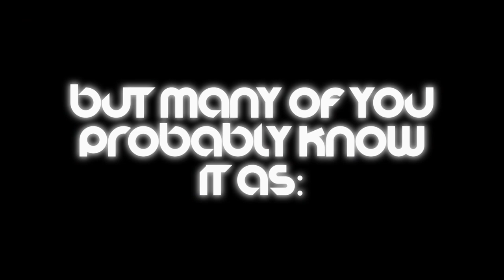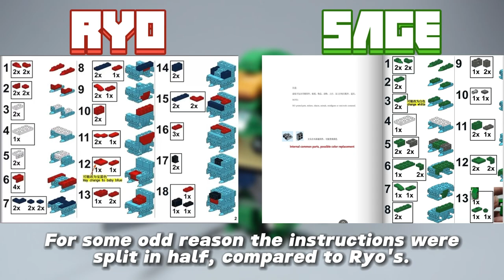Jamangbai Builds: Summer Edition - Sage of the Halo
Welcome to the Summer Edition of Jamangbai Builds!  Over the course of 5 episodes I will be building some MOCs (my own creation) that I bought on AliExpress: the Ronin Warriors!

Today's episode features Sage of the Halo!

If you are familiar with the anime series, they were split up at the beginning of the series and they were found in a particular order. I will be building them in the same order of which Mia and Yuli found each warrior.
Be sure to come back and see these guys get built!

Throughout this series I'll be playing Samurai Bringer, one of my favorite games of last year! It's a rogue-lite, so let's hope that I don't die too much in this series!

(NOTE: There is a noticeable pauses in the video, at differemt points. I'm guessing there was an issue with the recording that I overlooked. The pauses only last briefly, but it's worth noting just in case. Sorry for the inconvenience.)

Chapters:
Intro: 0:00
Let's Build Up!: 1:00
Gaming wrap-up: 11:06
Review: 15:58
Gallery and Credits: 18:34

YoroiDen-Samurai Troopers Building Block Hashiba Tōma God of Fire Shining God Ronin Warriors Action Figure Toys (Color: Radiance)